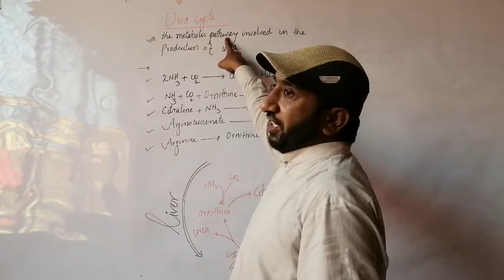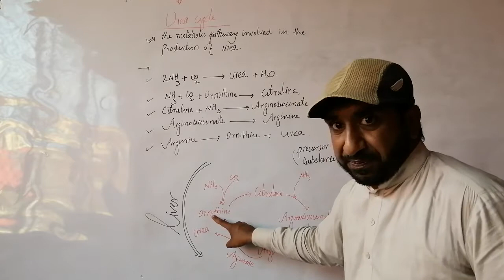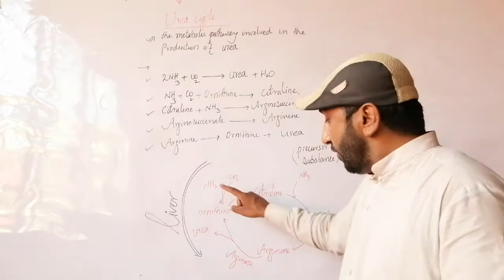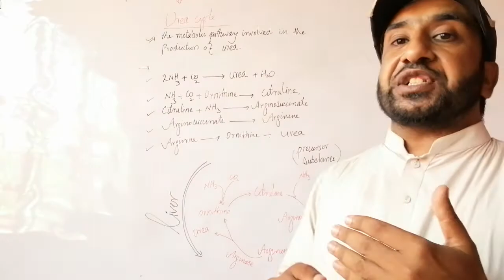Urea Cycle in urdu/hindi 12th class biology